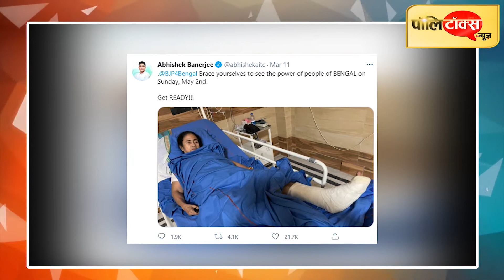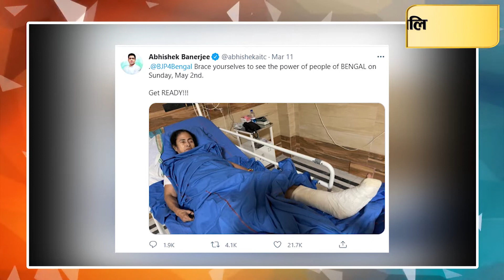BJP के वोट पर ममता की ‘सियासी चोट’ फेर देगी पानी? अब व्हीलचेयर पर प्रचार कर दीदी चलाएंगी आंधी!